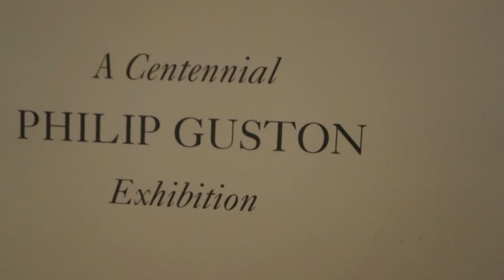Philip Guston: A Centennial Exhibition at MCKEE GALLERY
This exhibition celebrates the 100 anniversary of Guston's birth.   Philip Guston (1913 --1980) was one of the most recognized painters of the second half of the twentieth century.  Gaining early recognition for his narrative paintings, he had firsthand contact with some of Abstract Expressionism's founders and joined that movement's second wave, becoming the prototypical Abstract Impressionist.  After nearly twenty years and a burgeoning career  as an abstract painter, Guston became frustrated with the isolated nature of his art, and decided to reenter the world of figurative painting, using the examples of cartoonists like George Herriman and Robert Crumb as a jumping off point for his poignant critiques of humanity.  This show presents twenty-five paintings and drawings many of which have received only limited exposure.  A musical introduction by "Super Bad Brad" (AKA Brad Prowly) was recorded live on the streets of Williamsburg Brooklyn.